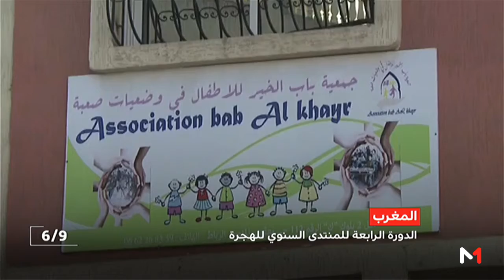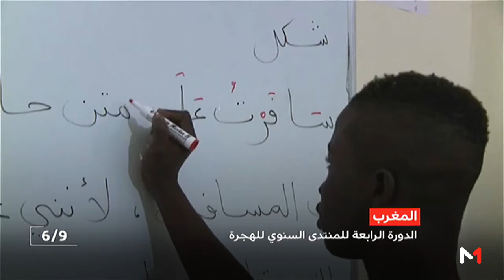فاعلون مغاربة ودوليون يناقشون سبل تفعيل الاستراتيجية الوطنية للهجرة